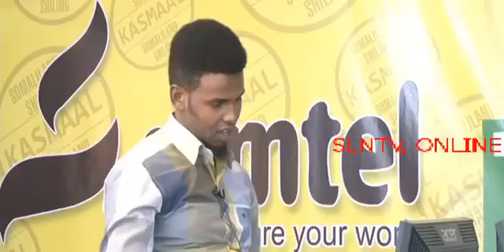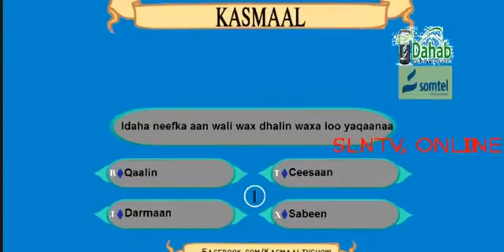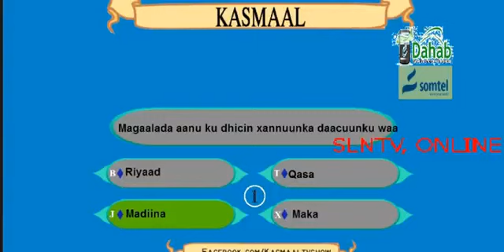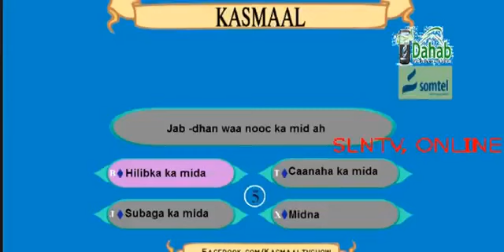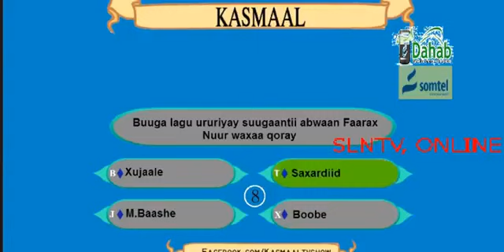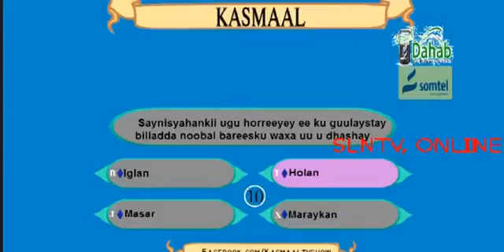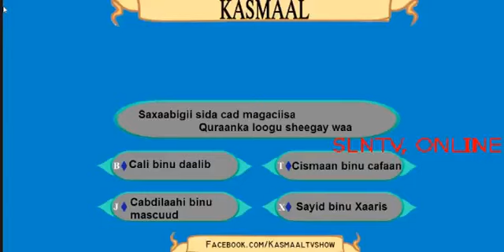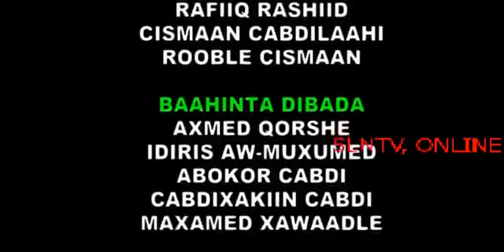Barnamijka kasmaal Qaybtii 9aad 2017 hargeisa By XOG OGAAL TV